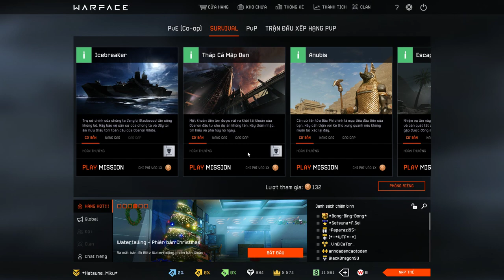WFVN :TRẢI NGHIỆM MAP SURVIVAL MỚI CHERNOBYL - Team thua vì ko biết đi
Lần này minh hơi ẩu, đi mà chưa có sự tham khảo trước nên mới thua -.- lần tới sẽ phục thù

HDD 1TB